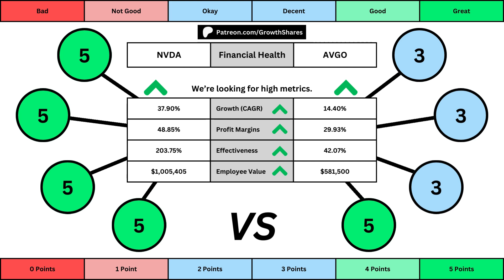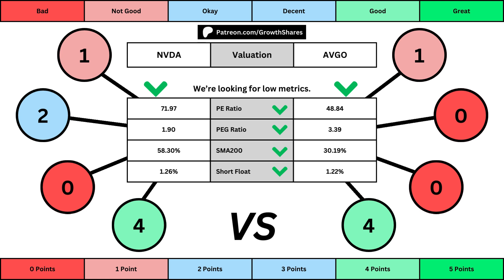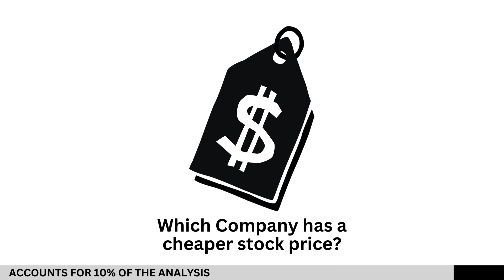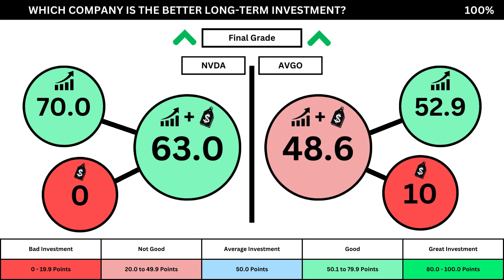Nvidia vs Broadcom | Which is the Better Stock?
Which stock is the better investment: Nvidia or Broadcom? We've compared both business and their valuations to determine which you should rather invest in right now. If you had to pick one, which would it be?